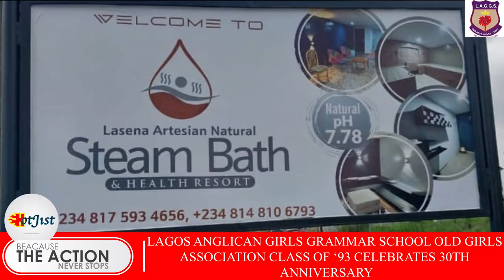Lagos Anglican Girls Grammar School Old Girls Association (1993 Set) Celebrate 30th Anniversary